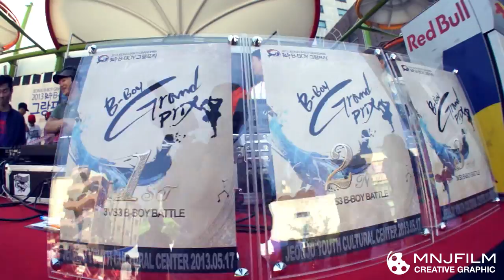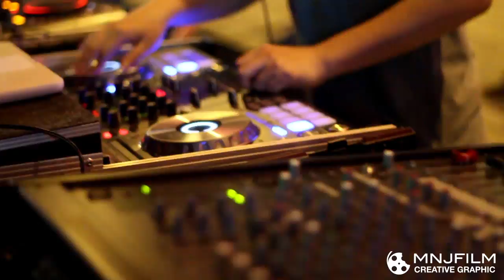2013 JEON JU B-BOY GRANDPRIX DAY-1 OFFICIAL TRAILER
M&JFILM (2013)
A short film by M&J Film
running time: 04:43
Project Group "m&jfilm"
Written & Directed by FLOOR JIN & STYLE M
Produced by FLOOR JIN & STYLE M
Sound Design STYLE-M-
Edited by STYLE-M-
MUSIC: "amsterdam klezmer band vs cypress hill insane kolomeika instru mental - TaringaMp3.Com"
Special thanks to: "BBOY"
M&J FILM, INC 2010
interview was shot on a Canon 550D/7D